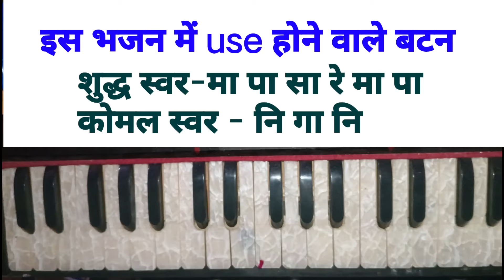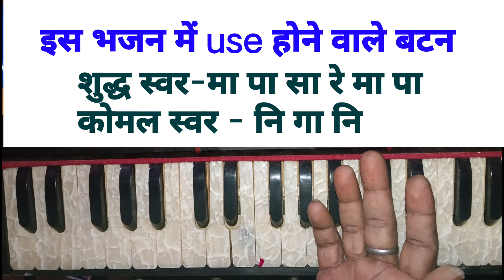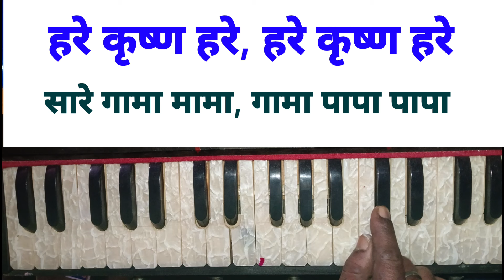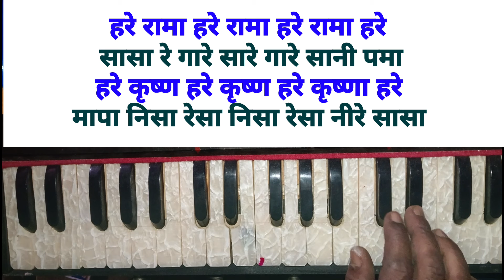हरे रामा हरे कृष्ण l viral ramdhun l harmonium full Notetion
step by step बैंजो सीखने के लिए नीचे दिए लिंक पर क्लिक करें 👎👎👎👎👎👎👎👎👎

भोजपुरी चैता हारमोनियम पर कैसे बजाएं l Full Harmonium Notetion l

harmonium par chaita kaise bajaye
chaita bajane ka asan tarika
 bhojpuri chaita bajaye Harmonium par
harmonium par chaita bajana sikhao
bhojpuri chaita harmonium
harmonium on bhojpuri chaita
harmonium tutorial
harmonium Notetion

sadhu sangitalay
sangitalay
sangeetalay
sadhu saran

हारमोनियम
harmonium tutorial
harmonica tutorial
paul and company harmonium
harmonium sikhane ka tarika
mallick harmonium
harmonium scale
german harmonium
harmonium amazon
harmonium price amazon
online harmonium course
harmonium notes
harmonium lessons near me
harmonium lessons
jana gan man piano notes
harmonium home tutor near me
harmonium classes near me
harmonium classes for beginners
harmonium learning near me
learn harmonium near me
harmonium teacher near me
harmonium classes
pal and company harmonium
surtaal harmonium
harmonium bajaao
harmonium on emi
bajaao harmonium
pakrashi harmonium
harmonium for beginners
harmonium notes
online harmonium course

online harmonium playing
virtual harmonium
harmonium online amazon
banjo classes online
banjo price online
online banjo lessons
banjo online shopping
harmonium rag
harmonium rintone
harmonium bhajan
harmonium keypad
harmonium nots
harmonium class
harmonium guru
harmonium scool
harmonium riyaz
harmonium tone
harmonium read
harmonium button
harmonium ragg
harmonium rag
harmonium sargam
harmonium saptak
harmonium सिखाएं
benjo ring tone
banjo ringtone
banjo dhun
harmonium kaise sikhe jate Hain
harmonium classes
harmonium guru
harmonium kaise bajaye
harmonium sikhao
harmonium sikho